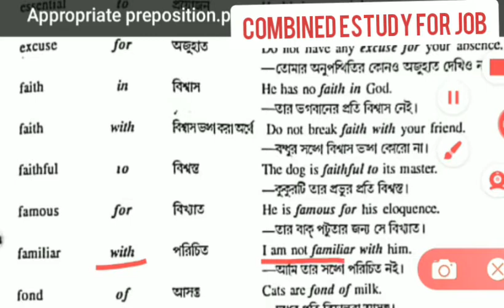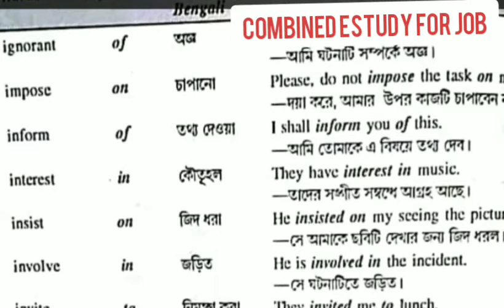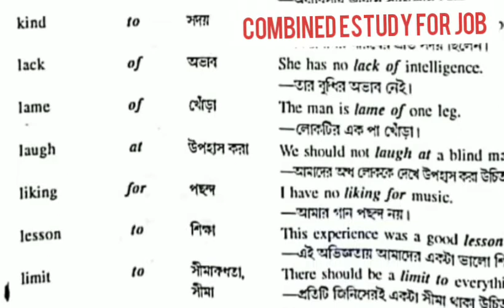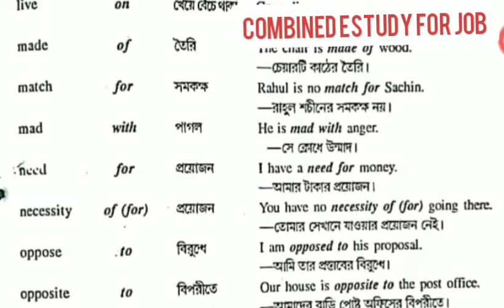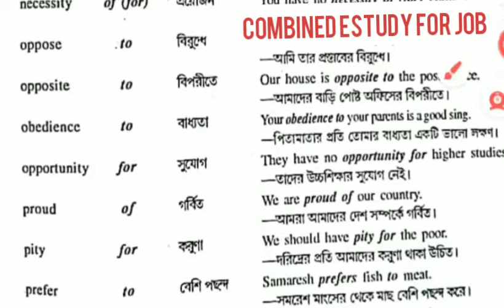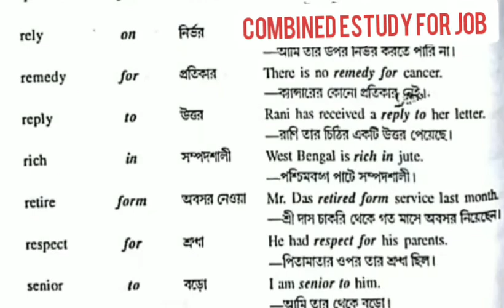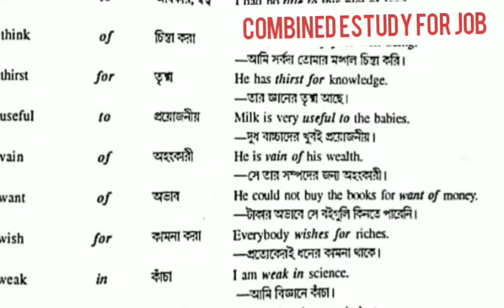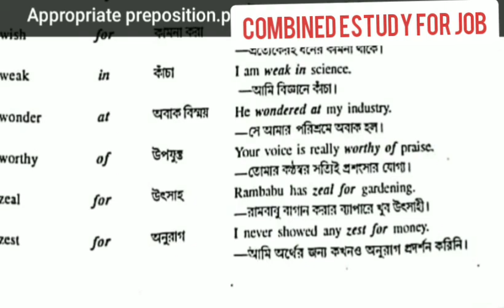ApproPriate preposition |Basic English Grammar |Competitive English |wbcs|psc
2)Gk
                                3) Current                     AFFAIRS.4.) Reasoning. 5) Important tricky Maths.
6) Bengala Grammar.